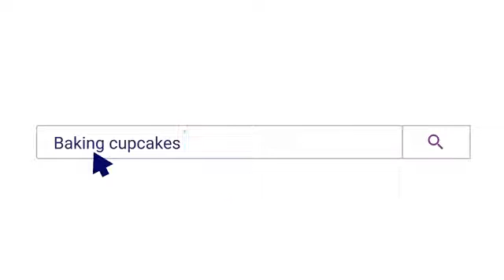Choosing your YouTube Channel Name